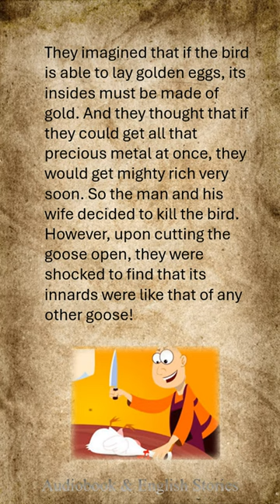Audiobook & English Stories : The Goose with the Golden Eggs * Listen and Practice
Are you ready to embark on a journey where words come to life and vocabulary flourishes? Join us as we delve into the art of storytelling, a powerful tool that not only captivates but also enriches your language proficiency.
In this English practice session, we will showcase gripping narratives that are carefully crafted to expand your vocabulary horizons. Our stories will transport you to fascinating worlds, where you will encounter a plethora of carefully selected words, phrases, and expressions. Through immersive storytelling, you will effortlessly absorb new vocabulary, allowing you to express yourself more confidently and articulately in English.
So, are you ready to unleash the power of words and take your English vocabulary to new heights?